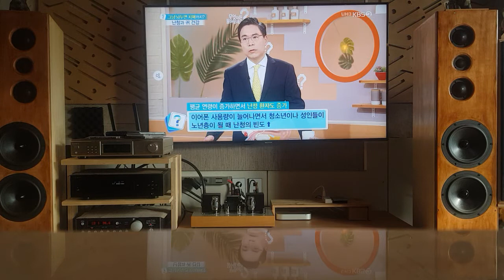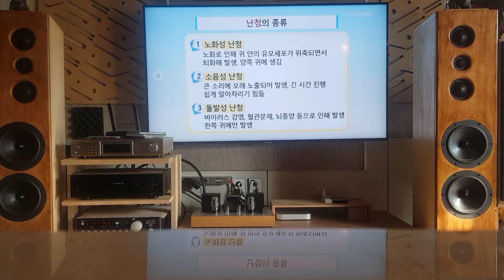보헤미아 유랑가 - 임의진